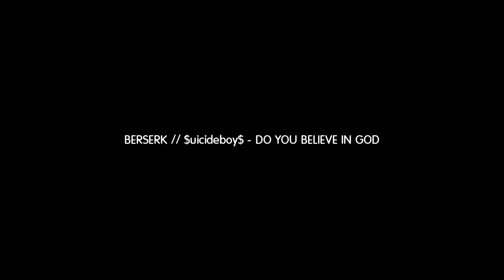Lancer // Suspensão a ar // Ls Suspensões // RD Motor FilmeS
Seja nosso assinante e tenha acesso a conteúdos exclusivos

Siga os parceiros do Projeto da Paratosa

Cupom: RDMOTOR